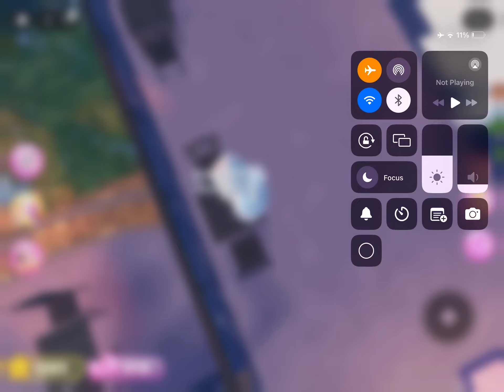Breaking into dti vip